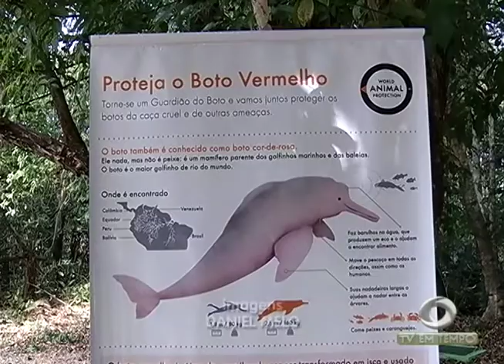BOLETIM EM TEMPO (29.07.2017) NOITE